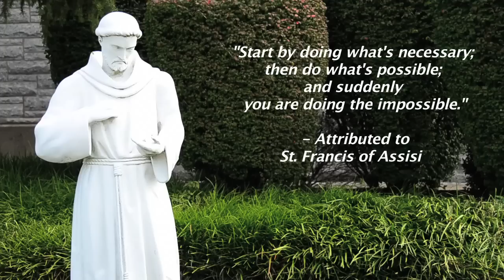Neumann University Celebrates the Feast of St. Francis of Assisi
Please join the Neumann University Community as we celebrate in peace, hope, and love, the Feast of St. Francis of Assisi.